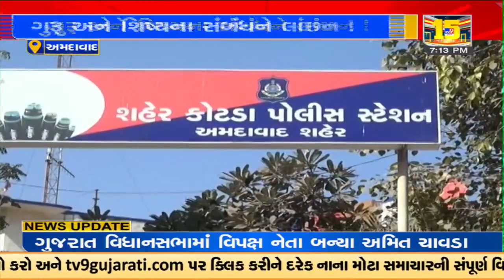અમદાવાદમાં ગુરૂ અને શિષ્યના સંબંધને લાંછન લગાવતી ઘટના, સરસપુરના શિક્ષકે વિદ્યાર્થિનીની કરી છેડતી